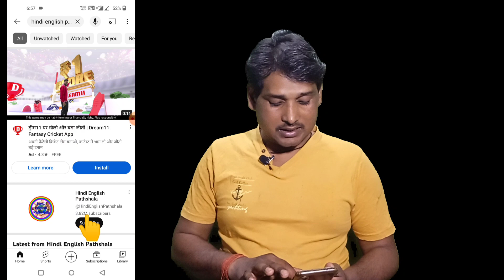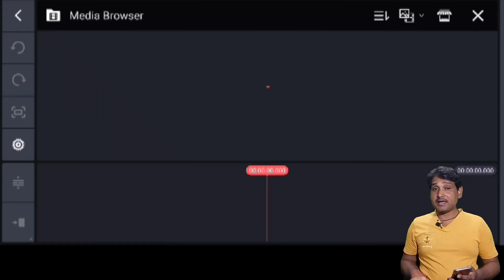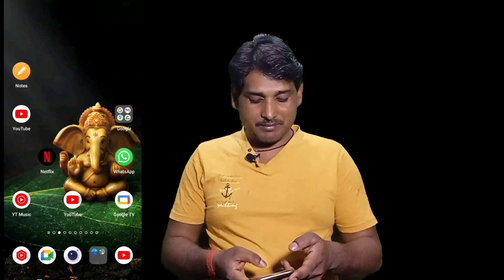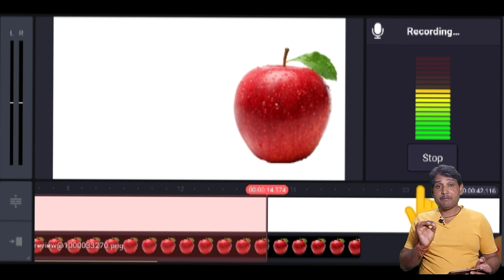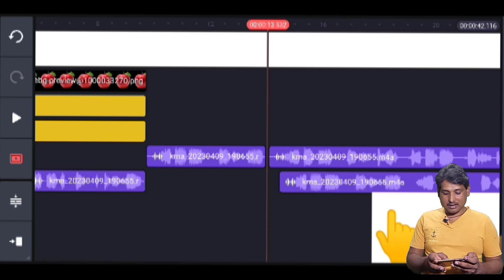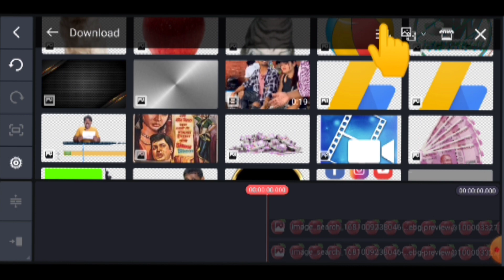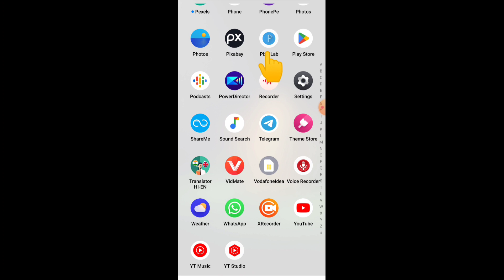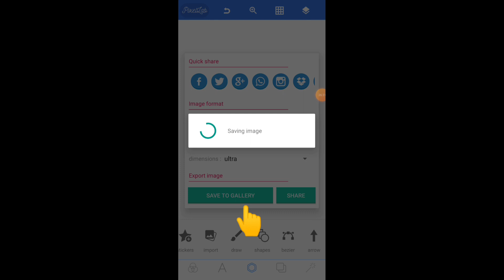Make ABCD video in mobile || 2 दिन में Channel monitize & earn ₹1,22,760.75 per month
is video mein ABCD video Kaise banaen iske bare mein complete jankari bataya Gaya Hai I hop ki video aap sabko kafi pasand aaega thanks

All Hashtag..

Music Cradit :- crock pot